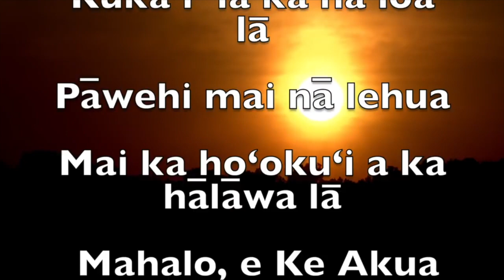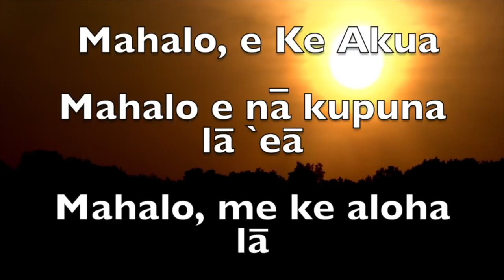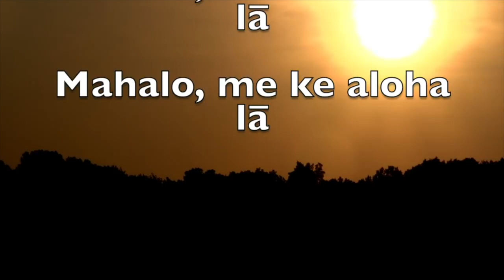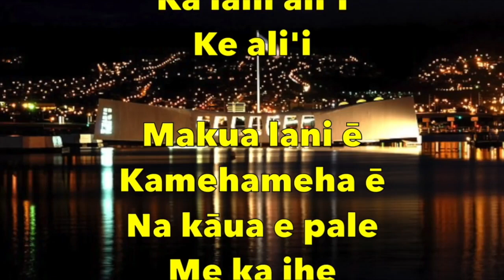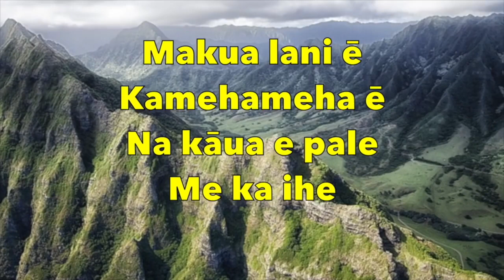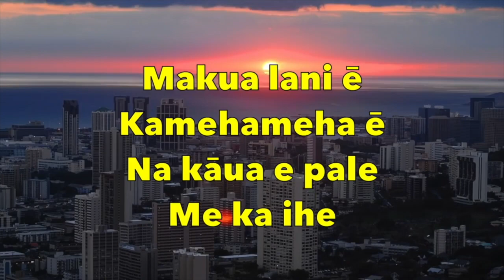Aloha Friday, September 27, 2019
This video is about Aloha Friday, September 27, 2019